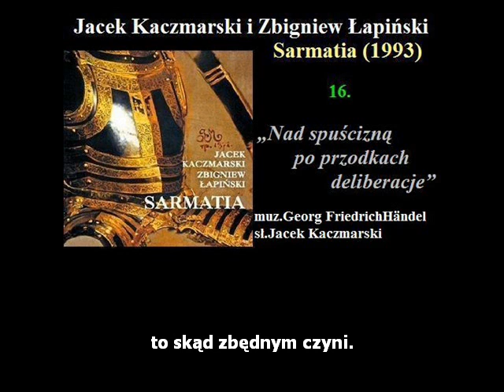16 Kaczmarski, Łapiński - Nad spuścizną po przodkach deliberacje (z tekstem)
Utwór „Nad spuścizną po przodkach deliberacje” (muz.Georg Friedrich Händel, sł.Jacek Kaczmarski) pochodzi z albumu studyjnego Jacka Kaczmarskiego i Zbigniewa Łapińskiego „Sarmatia” wydanego w 1994 roku przez Scutum i Pomaton EMI. Nagrań dokonano w studio Państwowej Wyższej Szkoły Muzycznej w Warszawie (obecnie to Uniwersytet Muzyczny Fryderyka Chopina) w grudniu 1993 i w styczniu 1994 roku. Okładkę płyty zaprojektował sam Jacek Kaczmarski wykorzystując fragment reprodukcji obrazu Jana Matejki „Studium zbroi Stefana Batorego” znajdującego się w Muzeum Narodowym w Krakowie oraz mapy Joana Blaeu „Polonia Regnum, et Silesia Ducatus”.

Wykonawcy:
Jacek Kaczmarski – śpiew, gitara
Zbigniew Łapiński – śpiew, fortepian

Tekst:
Ten co ciałem się rodzi, ciałem w nicość schodzi.
Od świata się odwraca za pan brat z robactwem.
Kędy duch jego błądzi pytać się nie godzi
tym co jeszcze się chwieją na istnienia kładce.

Nie ma przecież takiego co całkiem umiera,
każdy spuszcza potomnym to skąd zbędnym czyni.
Ten bogactwa niezmierne zdobył lub nazbierał,
ów długi pozaciągał, grzeszył i nawinił.

Jeden ciała nigdy nie mył, lecz miał duszę czystą,
bowiem w kropielnicy moczył robaczywe serce.
Gdy testament otworzono, klasztor dostał wszystko,
w świat po prośbie wyruszyły dzieci w poniewierce.

Drugi łupić zwykł sąsiadów, nie dla krotochwili:
córkom wiano chciał majętne, synom dać nazwisko,
aż go po sprawiedliwości złupieni,złupili.
Łup się znowu w łup obrócił, diabli wzięli wszystko.

Trzeci mógłby z Apollinem równać się urodą,
grał też, ale nie na harfie, najchętniej w mariaszka,
przegrał konie i majątek, pierścień, żonkę młodą,
po czym sobie w łeb wypalił honor - nie igraszka.

Inny hojnie dukatami pomagał ojczyźnie,
płacił msze i kładł na wojsko, słał po szkołach dary,
a nie dbał w kieszenie czyje jego grosz się wśliźnie,
umarł goły, ale dumny, że poniósł ofiary.

Patrzą na nas z portretów, kryją się po księgach,
na gniew nasz obojętni w tej ponurej dobie,
że się naszą mizerią płaci ich potęga,
bo za życia zwykli myśleć tylko o sobie...

Z tych,co jeszcze się chwieją na istnienia kładce,
mało kto zamiast gniewać się na to co było,
zęby ściśnie i powie: "Długi ojców spłacę".
"A co ich ułomnością, naszą będzie siłą..."